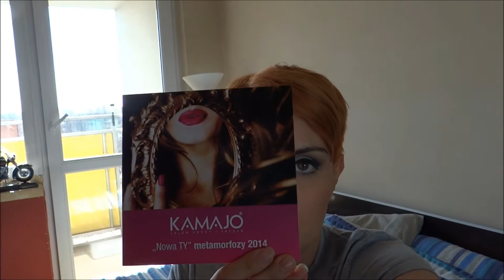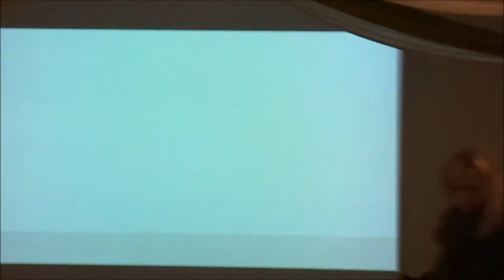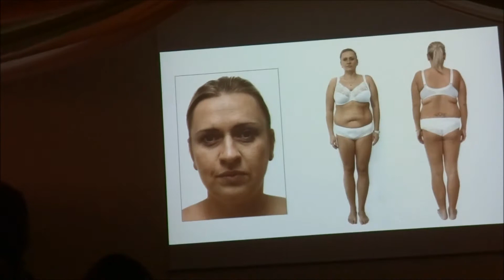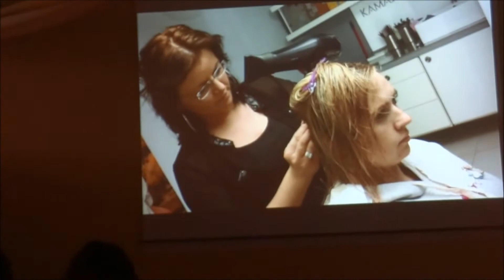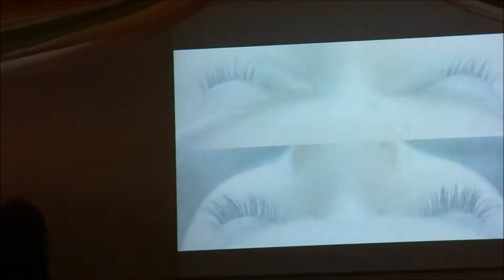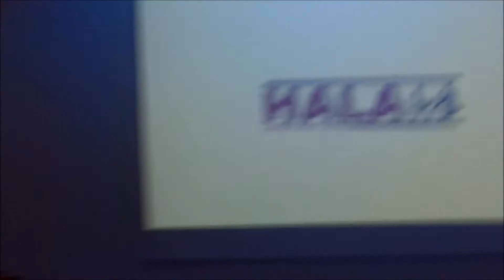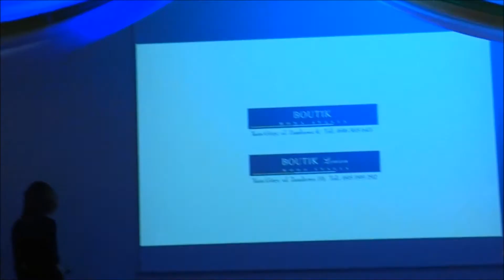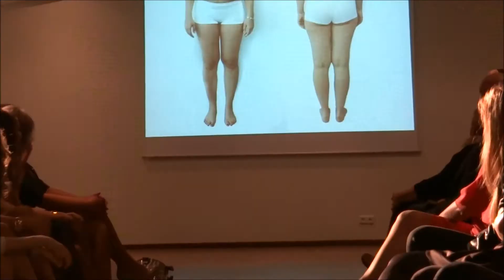Metamorfozy 2014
Zapraszam na skrót imprezy prowadzonej przez salon KAMAJO, 2 dziewczyny przez pół roku przechodziły metamorfozę.Sami zobaczcie wyniki miłego oglądania kochani.